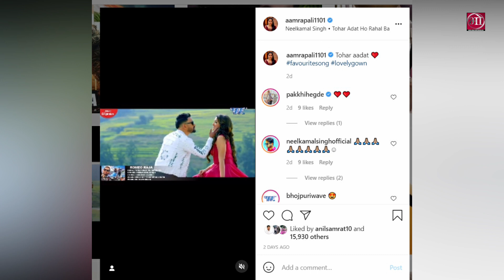निरहुआ के याद मे आम्रपाली दुबे ने किया Romantic पोस्ट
निरहुआ के याद मे आम्रपाली दुबे ने किया Romantic पोस्ट || Nirahua

Credit & Thanks : - Dinesh Lal Yadav Nirahua & Aamrapali Dubey.

Produce By. Bhojpuriyanews.Com
Edited By: Amit Kannaujiya